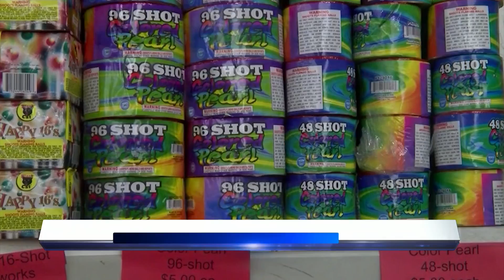How to celebrate the Fourth of July safely in drought conditions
Here are some tips on how to avoid issues while launching fireworks during a drought.